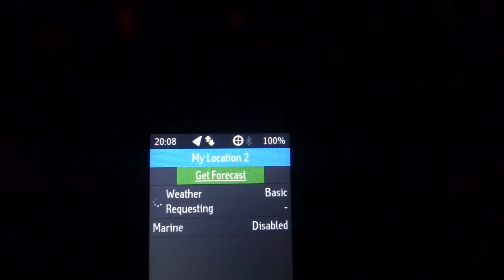DEER BALLS catch n cook on a hot rock over an open fire camping mission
ON A STAG PARTY WITH THE LADS, we manage to score a deer penis from a stag that was shot. Unfortunately the bachelor couldnt finish the deer penis so he paid the ultimate price, branded with a red hot poker. It was his choice - eat the stag penis or be branded. Good times in the hills with EcoRafting Adventures and Josh James Kiwi Bushman